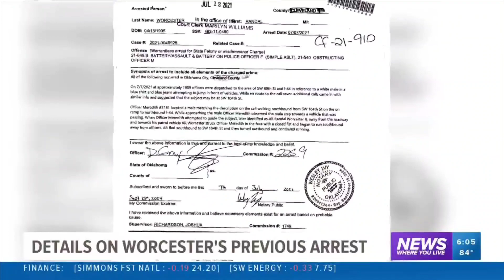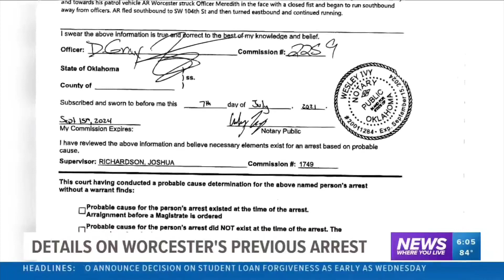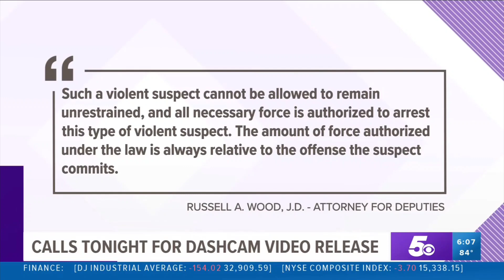Were These Officers Wrong?! The Randall Worcester Incident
27 yr. old Oklahoma native Randall Worcester went viral when a video surfaced of him being beating by police. but after a bit of backstory on the case, it seems like he wasn't the victim he seemed to be. Check it Out.

Equipment used for my videos:
My Web Camera:

My studio lighting:

My wireless Lav Microphone:

My camera tripod:

My Gimbal Stabilizer:

My Play button T-Shirts: